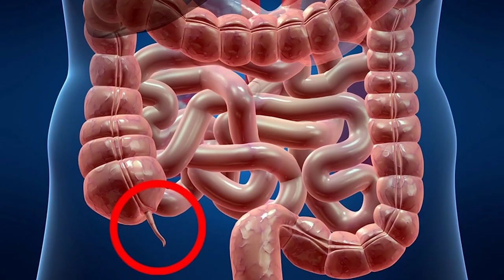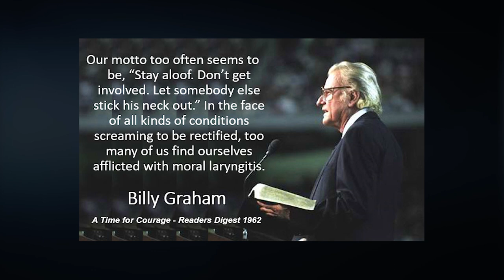LoveThemBoth.nz - Make A Submission Against the Abortion Bill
Parliament has just voted the ‘Abortion Legislation Bill’ through its first reading. It is now being considered by a special Select Committee formed just for this bill. Even if you made a submission to the Law Commission last year, we need your voice again.

The final date for submissions is THURSDAY 19 SEPTEMBER 2019, but the Select Committee is already receiving submissions. Please do yours as soon as possible.

To make it as easy as possible for you to make a submission, this guide will give you the background to the issue, and at the very bottom of this page, there are specific details of how to make your submission and where to send it.

Abortion is both a legal and a health issue. It’s about the health of the mother and the health of the unborn child. The legal safety of the mother and the legal status of the unborn child. Love them both.